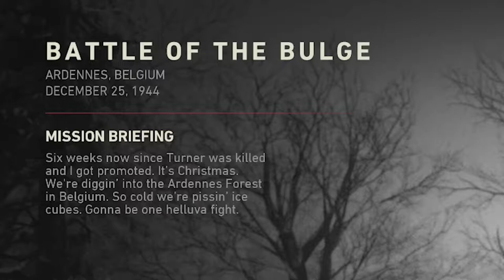Call of Duty: World War 2 - Campaign Mission #9 - Battle of the Bulge (Winter Ardennes & Bomb Plane)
Call of Duty: World War 2 - Campaign Walkthrough Gameplay - Mission #9 - Battle of the Bulge (Winter Ardennes & Fighter Plane)
"Battle of the Bulge" is the ninth campaign level in Call of Duty: WWII. Six weeks now since Turner was killed and I got promoted. It's Christmas. We're diggin' into the Ardennes Forest in Belgium. So cold we're pissin' ice cubes. Gonna be one helluva fight.
Call of Duty: WWII is a 2017 first-person shooter game developed by Sledgehammer Games and published by Activision. It is the fourteenth main installment in the Call of Duty series and the first title in the series to be set primarily during World War II since Call of Duty: World at War in 2008. The game's campaign is set in the European theatre and is centered around a squad in the 1st Infantry Division following their battles on the Western Front and set mainly in the historical events of Operation Overlord. The player controls Ronald "Red" Daniels, who has squadmates who can supply the player with extra ammunition, health, or grenades as well as a targeted grenade and target spotting; none of these are automatically replenished in the campaign. The multiplayer mode features map locations not seen in the campaign. The mode also features the new Divisions system, replacing the create-a-class system that previous games in the series used. A social hub, Headquarters, was also implemented into the game, allowing for players to interact with each other.
Timestamps ⏱
0:00 - Intro
0:22 - Battle of the Bulge
3:30 - Deliver the Ammo Box
4:58 - Report to Pierson
6:20 - Protect the Convoy
7:17 - Regroup on Pierson
7:55 - Get to the Radio
9:34 - Call Air Support - Fighter Plane
16:45 - Retreat to the Front Line
17:53 - Defend your Tanks
19:10 - Hold the Line
20:57 - Destroy the Tanks
22:00 - Rally on Pierson
23:44 - Outro